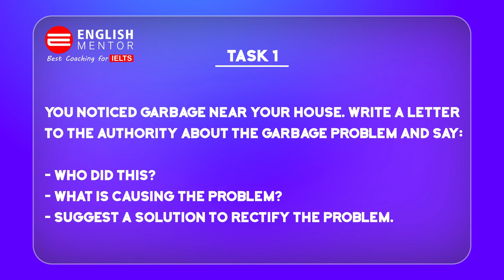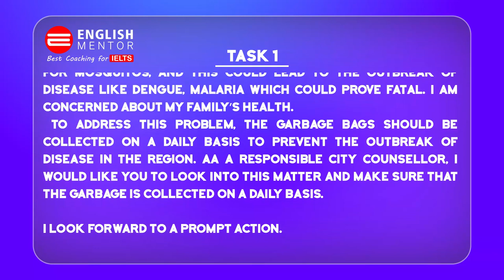IELTS General Training Task 1 Letter - Sample Answer | English Mentor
You noticed garbage near your house. Write a letter to the authority about the garbage problem and say:
- What is causing the problem?
- Suggest a solution to rectify the problem.

Our Key features are:
• Personalized Coaching
• Experienced